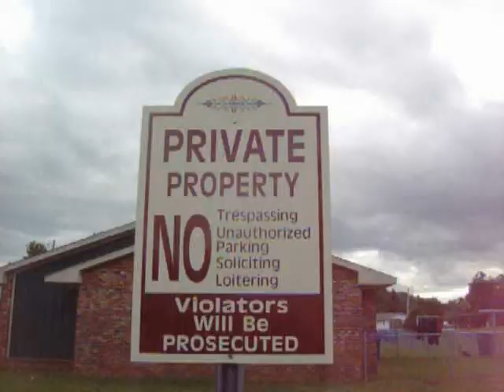HUSTLE HARD(remix)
Wesnyle on the Ace Hood Hustle Hard Beat.